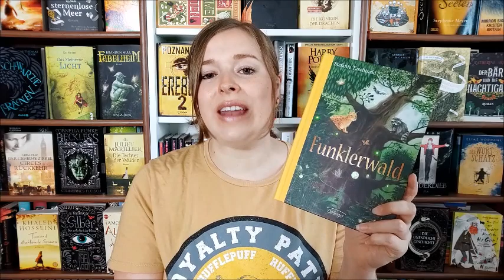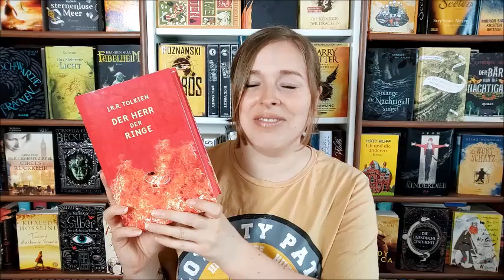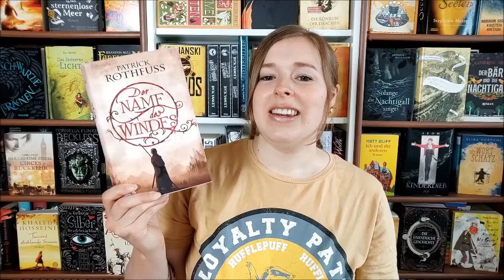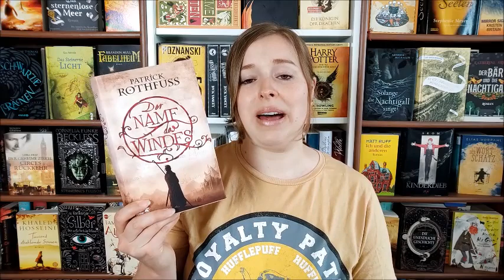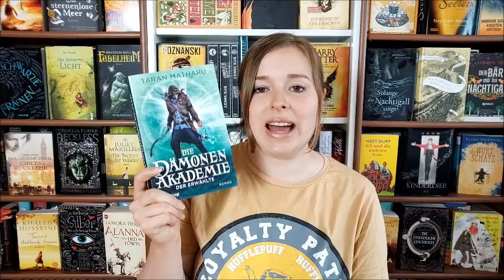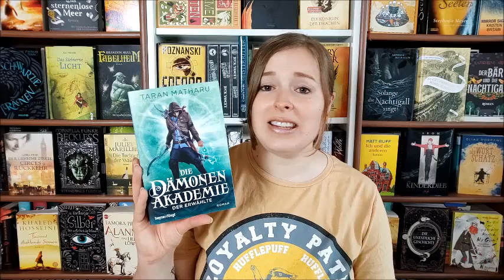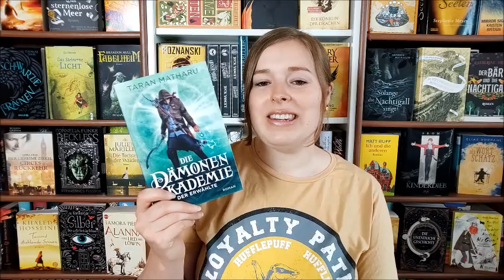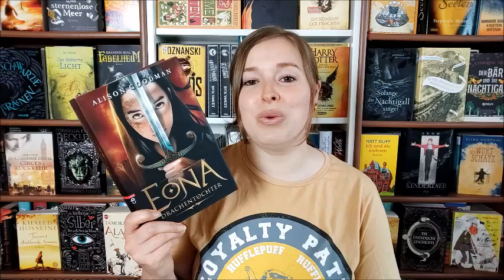🦡 Buchtipps für Hufflepuffs 🦡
Bücher über Geduld, Treue, Hilfsbereitschaft, Toleranz, Gerechtigkeit, Fleiß, Naturverbundenheit und Freundschaft:

"Calpurnias revolutionäre Entdeckungen" von Jaqueline Kelly

"Der geheime Garten" von Frances Hodgsen Burnett

"Funklerwald" von Stefanie Taschinski

"Der Herr der Ringe" von J.R.R. Tolkien

"Der Name des Windes" von Patrick Rothfuss

"Die Drachenakademie" von Taran Matharu

"Eona - Drachentochter" von Alison Goodman

Playlist "Buchtipps für Hogwartshäuser":
(Gryffindor, Hufflepuff, Slytherin & Ravenclaw)